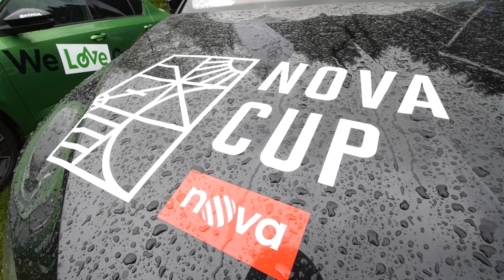NOVA CUP - HEAD Stolové hory - 12. 5. 2019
ADEL A PRŮDKOVÁ VÍTĚZI HEAD STOLOVÉ HORY

Filip Adel ovládl po sólové jízdě závod HEAD Stolové hory, který se uskutečnil v neděli 12. května v Machově. Mezi ženami slavila vítězství Barbora Průdková.

Déšť a pět stupňů nad nulou vzýval odvážlivce k mountain bikingovému dobrodružství na závodu HEAD Stolové hory, který vedl kromě CHKO Broumovskem také polským národním parkem Stolové hory. Navzdory sychravému počasí si jezdci užili skvělé bikové trasy a také se kochali krásami zdejší přírody.

Trasu A na 72 kilometrů nejrychleji zdolal loňský obhájce vítězství Filip Adel, který si se svými zkušenostmi a náskokem 1:23 dojel pro vítězství před Michalem Kaněrou a o více jak 9 minut před Slovákem Tomášem Višňovským.

Mezi ženami slavila vítězství Barbora Průdková před týmovou kolegyní Lenkou Fridrichovou. Na stupních je doplnila Tereza Mathová.

Zábavné traily a výjezdy na česko-polské straně nechyběly ani na trase B. Tu mezi muži nejrychleji zajel juniorský mistr Evropy v cyklokrosu Lubomír Petruš, mezi ženami se radovala Jana Vtípilová.

Rodiny s dětmi vyrazily na osmnácti kilometrovou Nova jízdu. Ovšem i tam se projevil mezi dorostenci závodní duch. Za pouhých 45 minut se objevil v cíli pod skokanskými můstky vítězný Tomáš Procházka a o devět minut déle Tereza Schmidtová.

Chladné počasí neodradilo ani mladé naděje, které měly dětské závody Chupa-Chups zcela zdarma. Kategorie dětí od nejmenších na odrážedlech až po děti do 12 let si vychutnaly cyklistiku zcela netradičně. Nabité dětské startovní pole absolvovalo závody nedaleko areálu se stálým výhledem na skokanské můstky.

Osmi dílný seriál horských kol NOVA CUP pokračuje již 1. června premiérovým závodem ŠKODA AUTO Dolní Morava. Na výběr jsou tři trasy, od nejnáročnější po rodinnou Nova jízdu. V duchu hesla Skiareálu Dolní Morava „Hory zážitků“  se ponese i bohatý doprovodný program jak pro bikery, tak rodiny s dětmi.

Po závodě bude pro účastníky opět připravena tombola s hlavní cenou kolem značky HEAD. Účastníci se zde mohou těšit na vytříbenou cyklistiku, kterou si není těžké zamilovat.

Na následující závody se účastníci mohou hlásit online za zvýhodněnou cenu. V rámci nabitého startovního balíčku bude mít každý možnost startovat na vybrané trase, obdrží teplé jídlo, pivo a limo z havlíčkobrodského pivovaru REBEL, kávu SEGAFREDO a účast v tombole.

Následující kalendář seriálu NOVA CUP 2019:

01. 06. – ŠKODA AUTO Dolní Morava
15. 06. – ŠKODA AUTO Sázava
03. 08. – SEGAFREDO Sahara Race
14. 09. – Harrachov (ČP XCM)
28. 09. – MITAS Gočárovy schody
05. 10. – ZP 211 Mikulov
29. 11. – Závěrečné vyhlášení